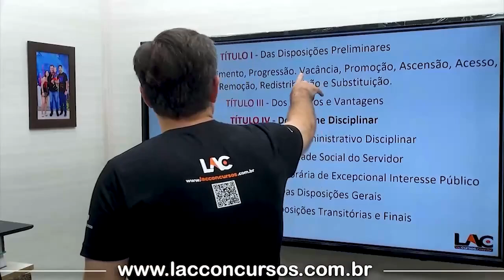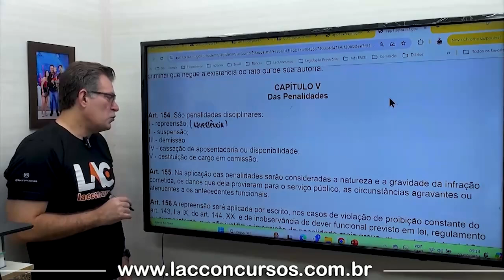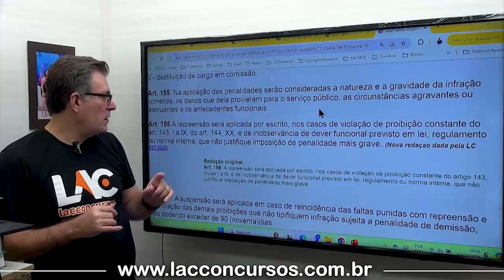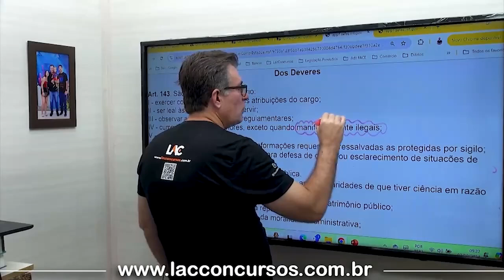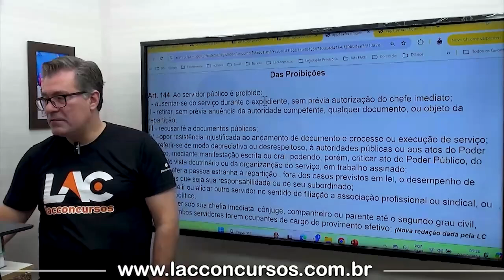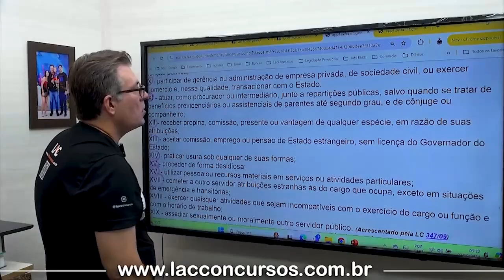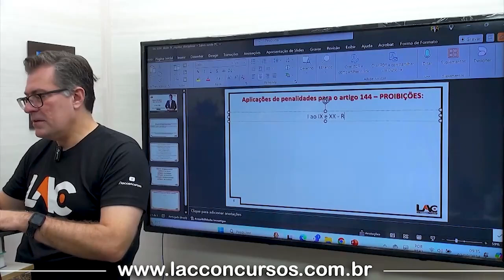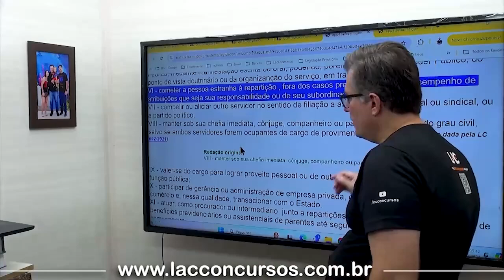Aula 09 - LC 04/1990 - Regime Disciplinar (Art.143° ao 169°)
🔶Tribunal de Justiça de Mato Grosso - TJMT 2024 🔶
🔶Turma 1
🔶Edital Publicado

🔶Curso Pós Edital
🔶Presencial e Online
🔶Aulas de Segunda à Sexta (Das 19h às 22h15)
🔶Encontros de 3 horas

🌐Conheça o nosso Método de Ensino á Distância e Aprenda como usar o Personal Coach em nossa Plataforma Lac Concursos

📅Início: 15/10/2024
📅49 Encontros

🔶Edital Publicado
🔶Banca: FGV
🔶Nível Médio: Técnico Judiciário
🔶Nível Superior: Analista Judiciário e Oficial de Justiça

🔶Investimento🔶

🔶Nossos Cursos PRESENCIAL

Técnico Judiciário: 10 x R$ 79,90
Oficial de Justiça: 10 x R$ 99,90
Administrador: 10 x R$ 99,90
Direito: 10 x R$ 109,90

🔶Nossos Cursos EAD

Técnico Judiciário: 10 x R$ 35,90
Oficial de Justiça: 10 x R$ 45,90
Administrador: 10 x R$ 45,90
Contador: 10 x R$ 45,90
Analista em TI: 10 x R$ 45,90

🔶Curso de Redação: R$ 189,90
- 100% no edital do TJ MT 2024 (FGV)
- Teoria + 3 Redações com Feedback personalizado!!!

🌟PROMOÇÃO de Lançamento ATÉ O DIA 28/09

⚠️Adquirindo o Curso EAD, terá acesso ás Transmissões ao Vivo do Presencial.
⚠️Adquirindo o Curso Presencial, terá acesso ás Aulas Gravadas em Studio.